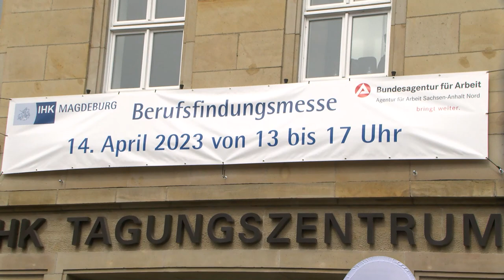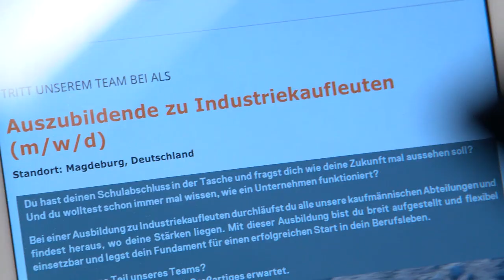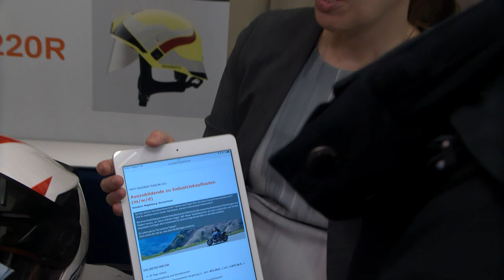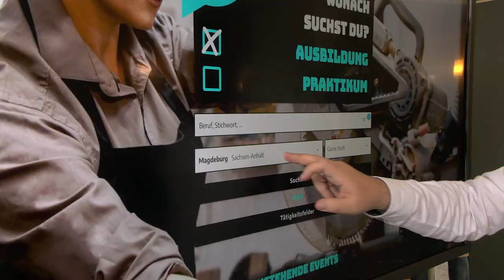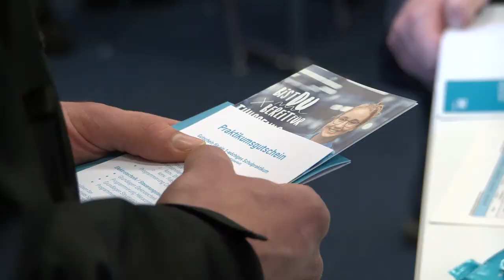Berufsfindungsmesse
Die Berufsfindungsmesse der IHK Magdeburg und der Agentur für Arbeit fand erstmals in der IHK und auf dem Alten Markt statt. Rund 60 Aussteller und 700 Besucher waren vor Ort.